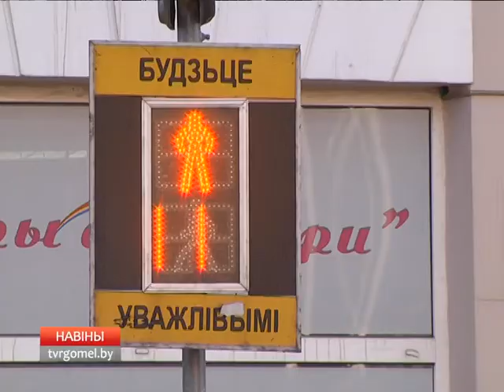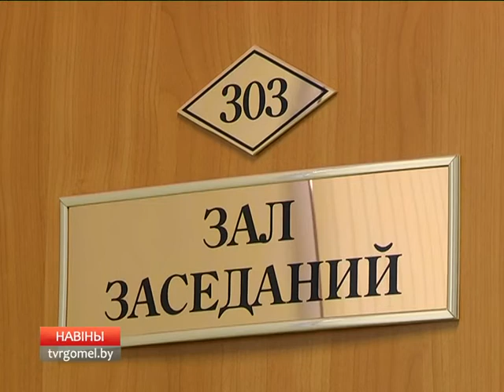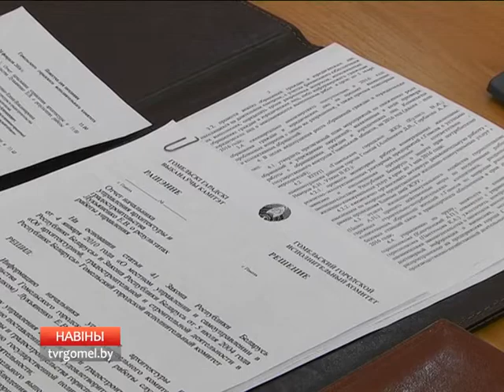Заседание Гомельского горисполкома